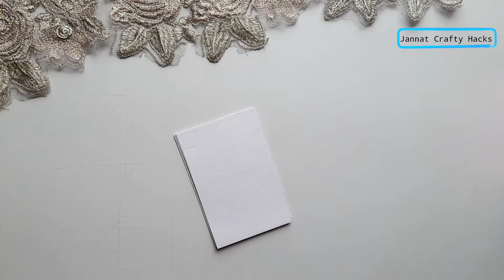Make a cute Notebook shelf | Making Christmas themed desk decor | DIY Sticky Notes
How to make a cute Notebook shelf | Making Christmas themed desk decor | DIY Sticky Notes

hello friends!
Today I'm going to make. It's easy to make, you can also try to make this easy craft at home. ♡I hope you guys like it! 😊

If you like my work or you try it. I'd love to hear from you. Please, if possible let me know how was your experience with it, I'd appreciate it very much.

This is a craft and art tutorial channel, drawing cute things...